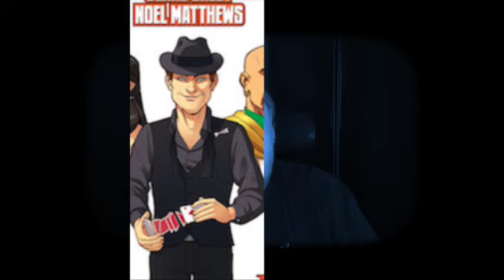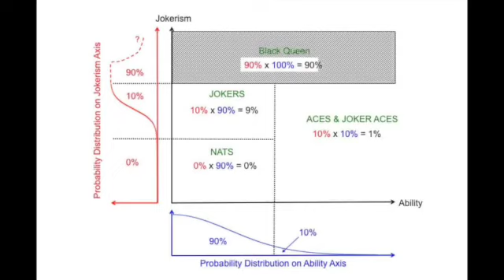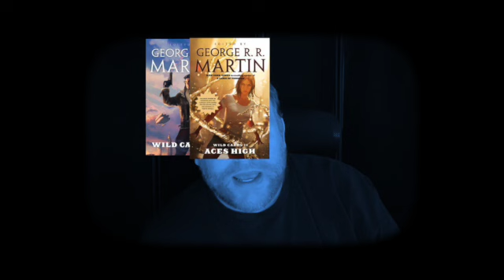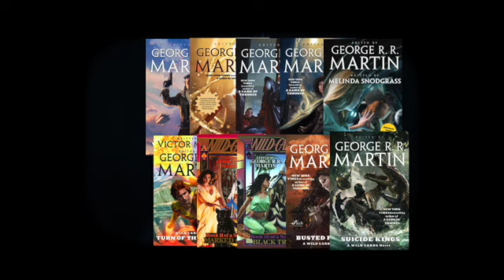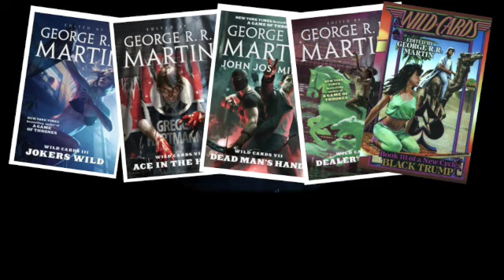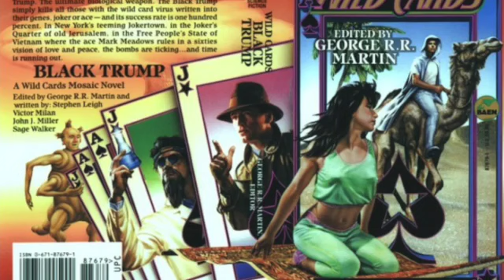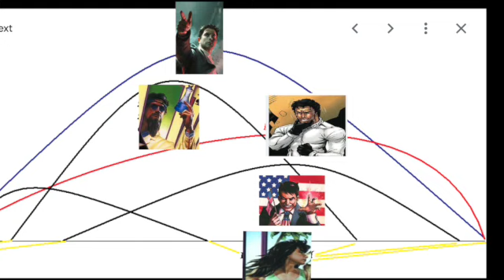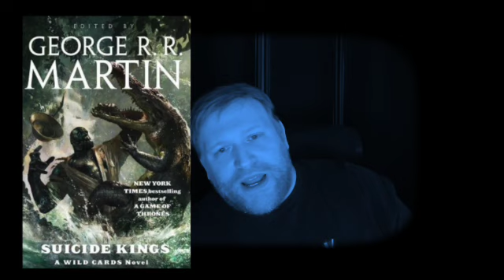The saga of Cap'n Trips comes to an end in Wild Cards Vol. 20: SUICIDE KINGS!!!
Continuing the reviews of all the books in George R.R. Martin's long-running WILD CARDS saga.  We're up to Volume 20: SUICIDE KINGS!!!